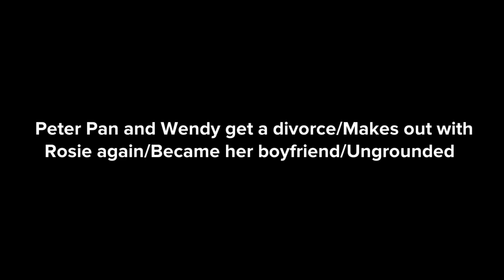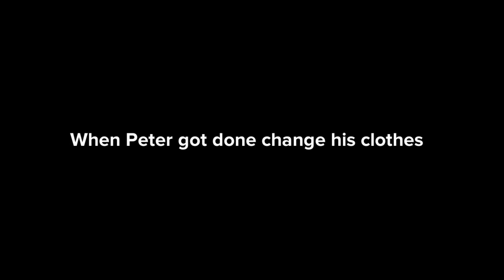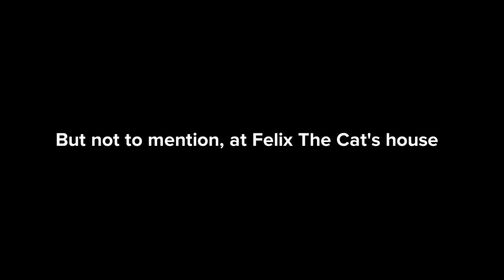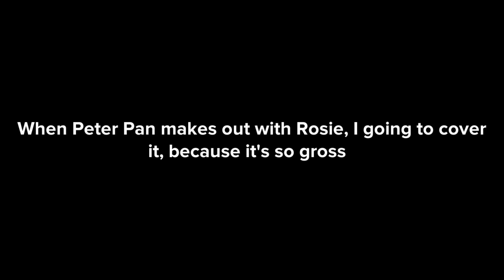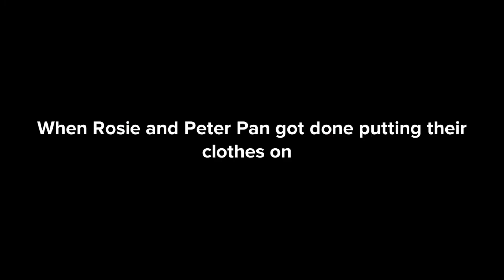Peter Pan and Wendy get a divorce/Makes out with Rosie again/Became her boyfriend/Ungrounded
Hey guys is Ty Lit or Tyler I need one of you to Request me about Rosie’s birthday so smash the thumb up button and turn on the post notifications to see some more videos from my channel if you’re new to this channel one of you always more than welcome to Subscribe and you can always drop your comments down below if you like to say something about some videos I’m make every time

 Requested by: @romansetgo95

Watch peterpan and watch